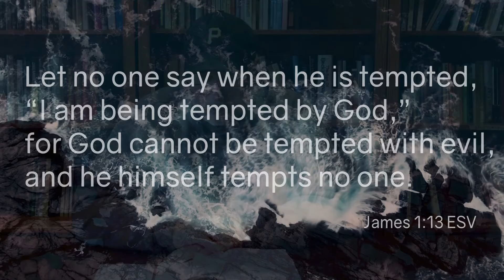James 1 part 3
What does James tell us about temptation?